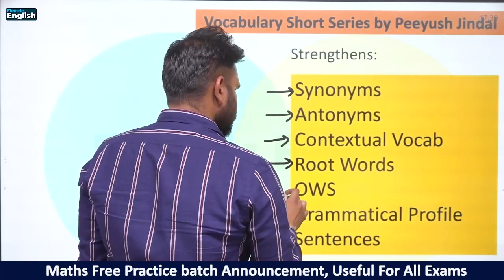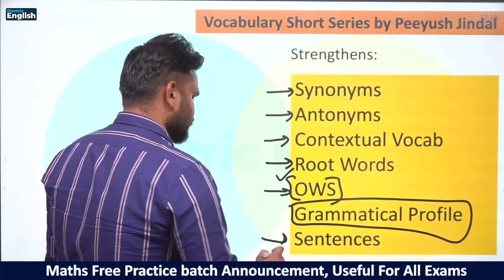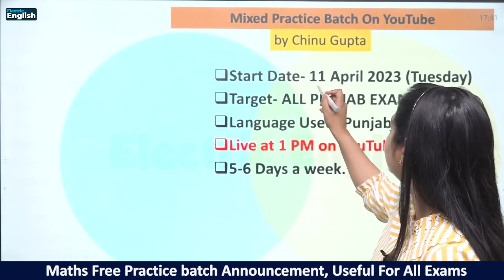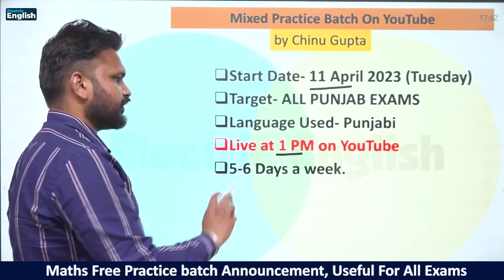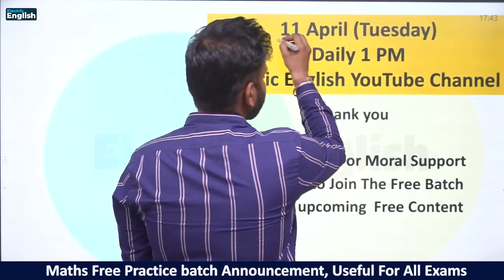Free Batch Announcement || Maths Practice For PSSSB Patwari/ Excise Inspector, PSSSB Clerk, NAIB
Maths Free Practice Batch Announcement For All Punjab Exams 2023 | Excise, Patwari, NAIB, SI @electricenglish

✅For Paid Courses or PYQ Book by team Electric English✅

Maths for  psssb Excise Inspector
maths for psssb clerk
maths for psssb cdeo
maths for punjab govt exams
complete maths for punjab govt exams
maths for psssb patwari
maths for punjab patwari
maths mcqs for psssb excise
maths mcqs for psssb patwari
maths mcqs for psssb clerk
maths practice for psssb excise
maths practice for psssb patwari
maths practice for psssb clerk
maths practice for punjab govt jobs
complete maths for punjab govt jobs
maths preparation punjab govt exams
punjab govt exams maths preparation